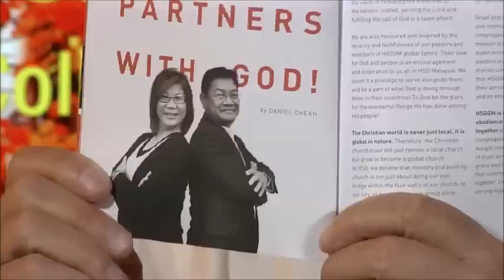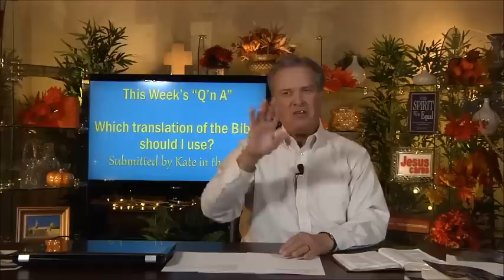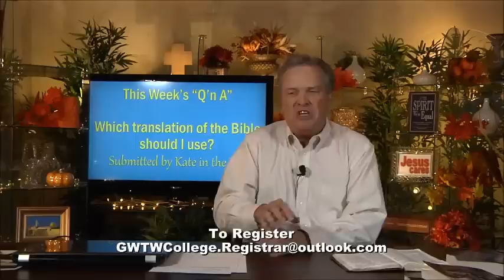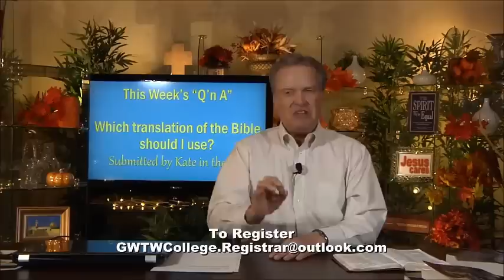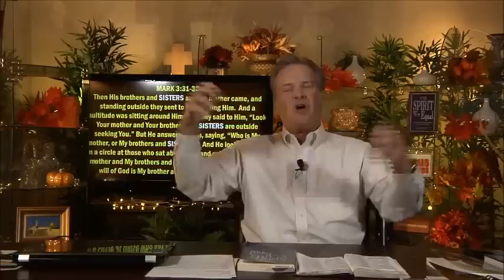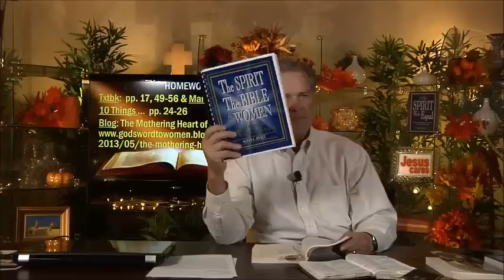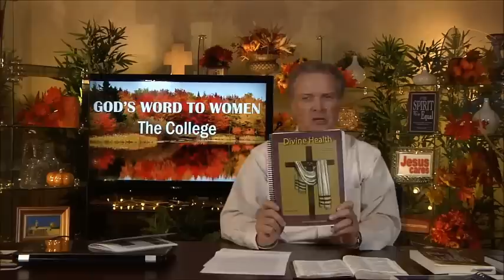THE SPIRIT, THE BIBLE & WOMEN - Lesson 7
Drs. Eddie & Susan Hyatt discuss whether women can represent God as well as men. They discuss medieval church theology which said that the woman does not bear the image of God as does the man and therefore cannot represent him in the same way as a man. They also discuss whether this theology, that says women are by nature inferior to men, is at the bottom of modern church doctrines that exclude women from leadership roles in the church.